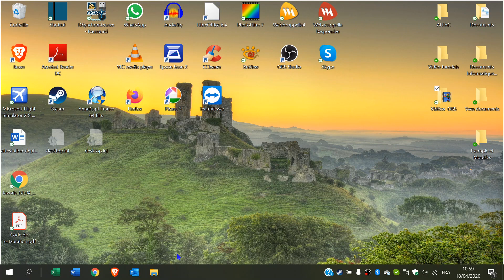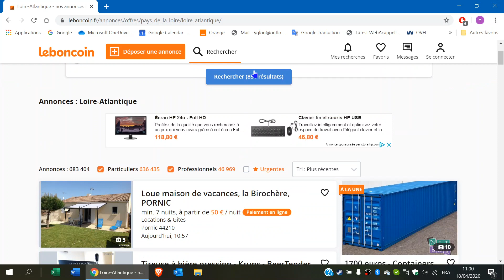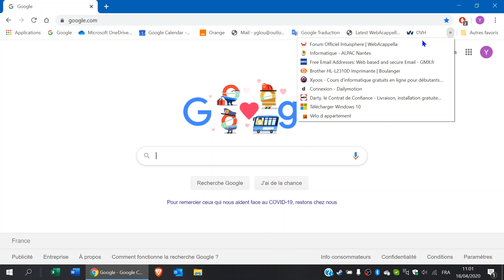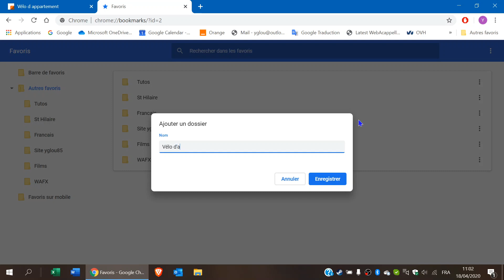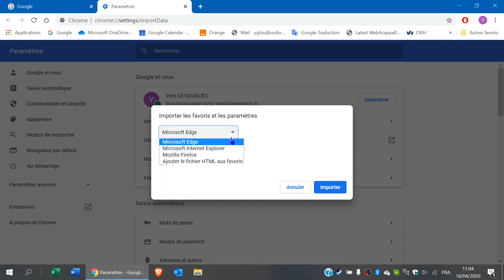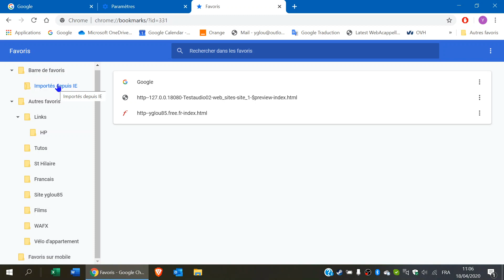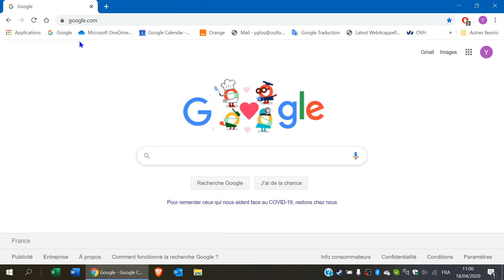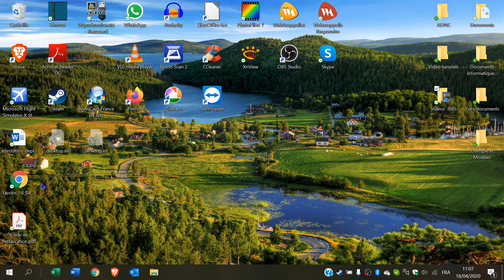Google chrome les favoris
Google chrome: Mettre un site en favoris, créer un dossier de favoris, importer les favoris d'un autre navigateur, exporter les favoris.